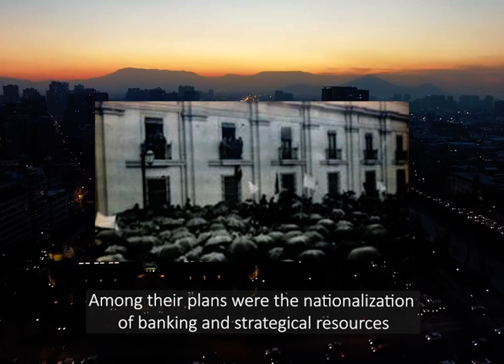Chile's Forgotten Revolution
The first of many upcoming short form, yet informative videos.